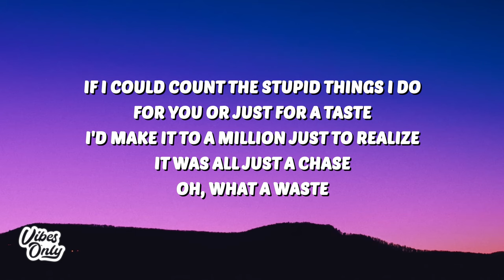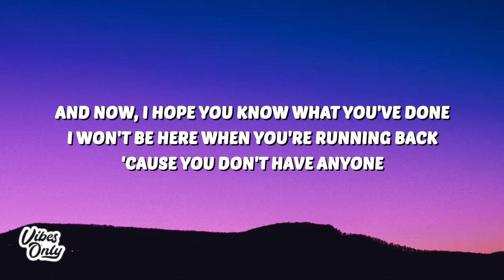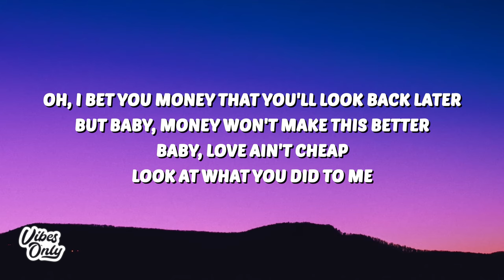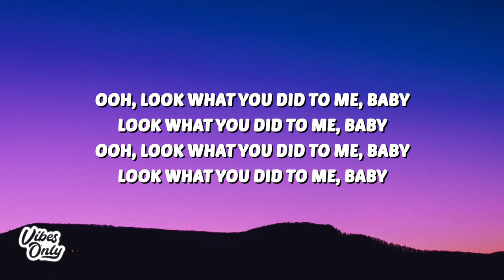Benson Boone - Sugar Sweet (Lyrics)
[Verse 1]
If I could count the stupid things I do
For you or just for a taste
I'd make it to a million just to realize
It was all just a chase
Oh, what a waste

[Pre-Chorus]
And now, I hope you know what you've done
I won't be here when you're running back
'Cause you don't have anyone

[Chorus]
Oh, I bet you think your honey tastes like sugar
But honey, sugar don't taste that bitter
Baby, you ain't sweet
Look at what you did to me
Oh, I bet you money that you'll look back later
But baby, money won't make this better
Baby, love ain't cheap

[Post-Chorus]
Look at what you did

[Verse 2]
Silver chains and promise rings
Never really meant a thing, did they? (Oh, no-oh)
Was everything you did just a front?
Get the things that you really want from me (You wouldn't do that, would you?)

[Bridge]
Ooh, look what you did to me, baby
Look what you did to me, baby

[Chorus]
Look at what you did to me (What you're doing to me)